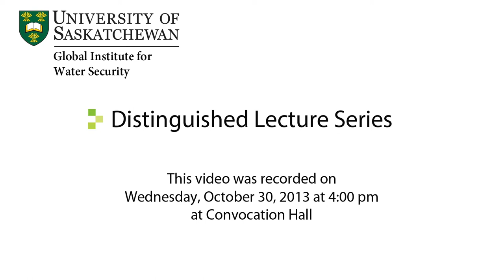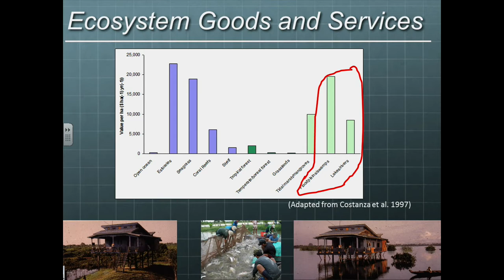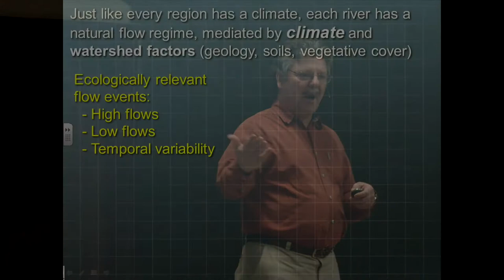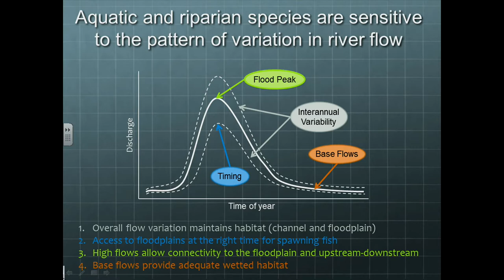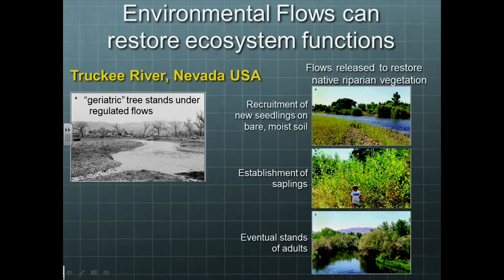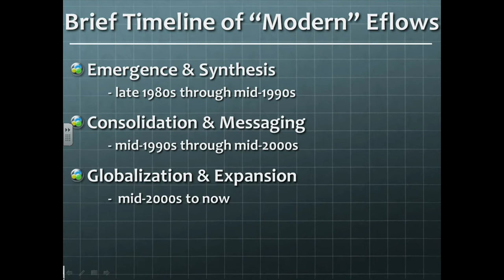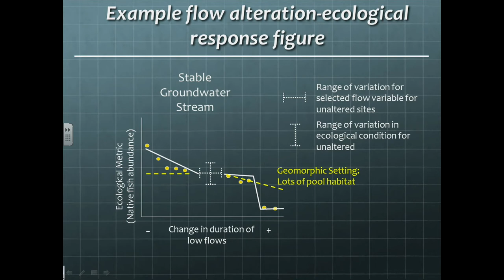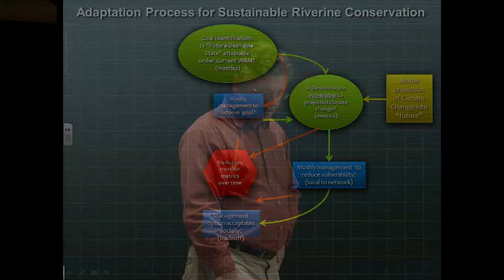Leroy Poff: Breakthroughs in Instream Flow Modelling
October 30, 2013 - Dr. Leroy Poff, Colorado State University:
"Breakthroughs in instream flow modelling"

Peter Troch, professor of biology at Colorado State University, speaks at the Global Institute for Water Security's (GIWS) Distinguished Lecture Series.